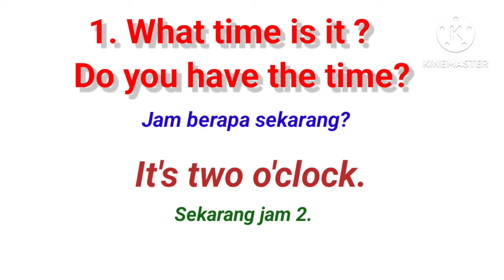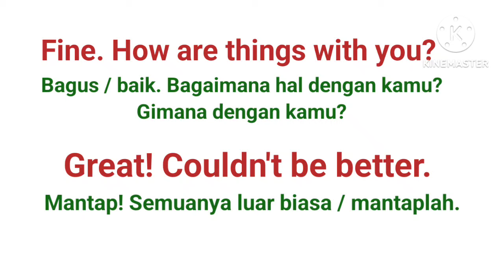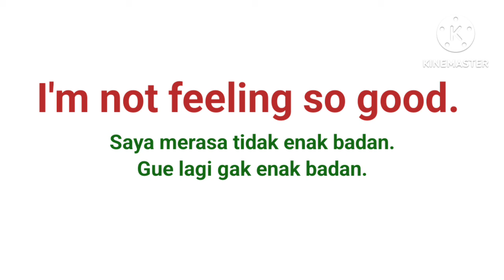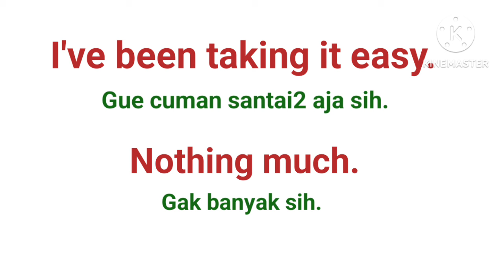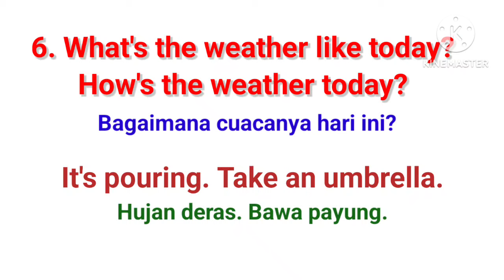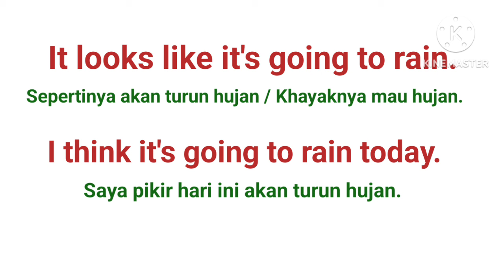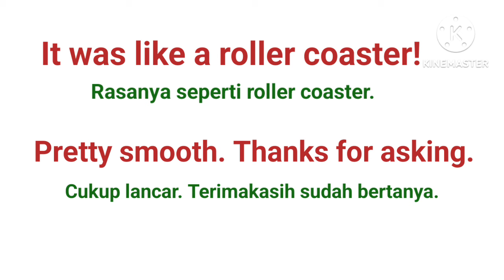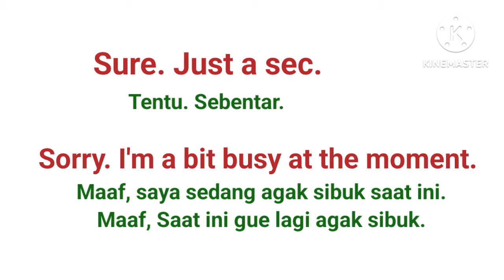8 Partanyaan Bahasa Inggris Paling Top dengan 4 - 12 jawabannya yang Selalu digunakan setiap hari.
Di video ini kalian akan mempelajari 8 pertanyaan Bahasa Inggris yang Paling top yg telah saya pilihkan dengan masing2 4 - 12 jawabannya, yang akan mencakup hampir semuanya yg digunakan oleh Native speaker dalam Percakapan sehari2.